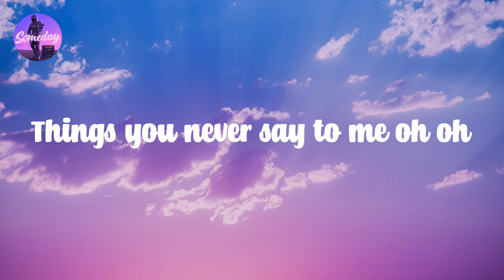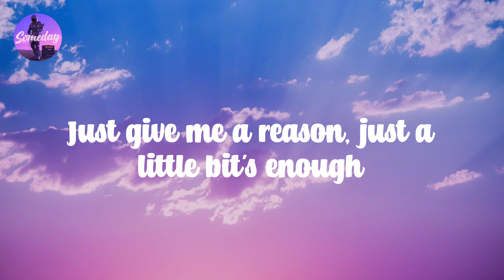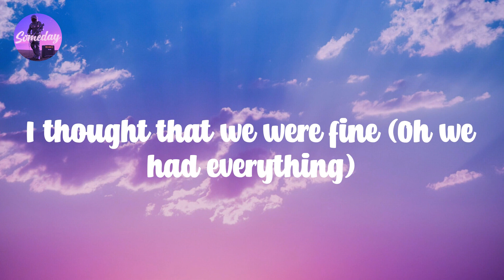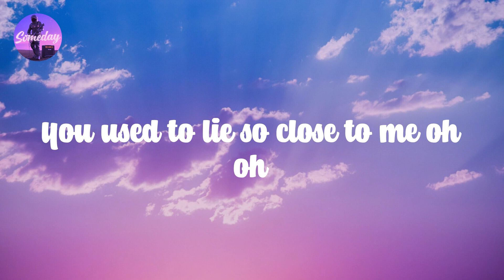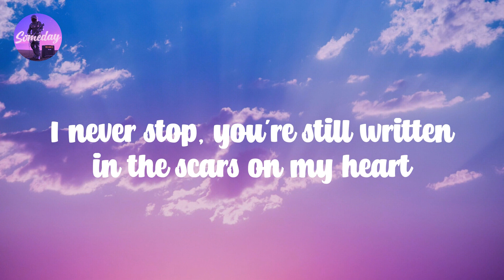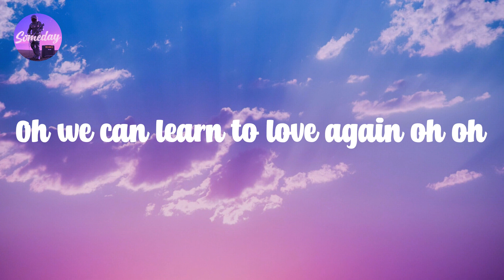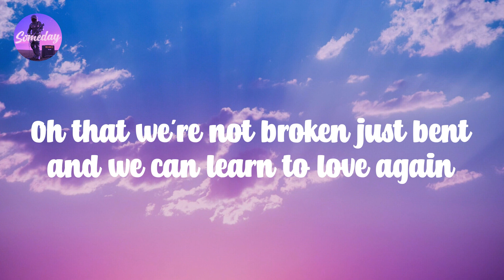Just Give Me a Reason (feat. Nate Ruess) - P!nk